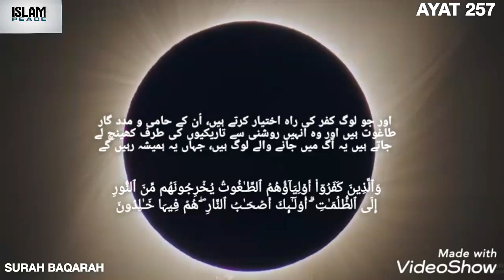تلاوة من طيب الكلام للقارئ عبد الرحمن عبد السلام | سورة البقرة SURAH AL BAQARAH|SHIEKH ABDUR RAHMAN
AYAT NO 257